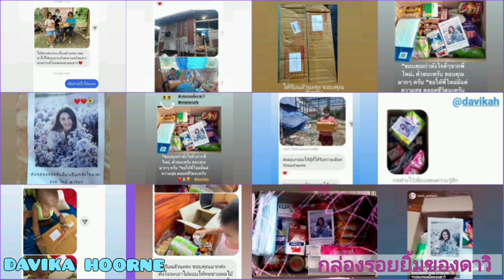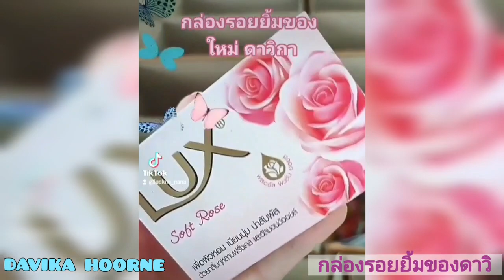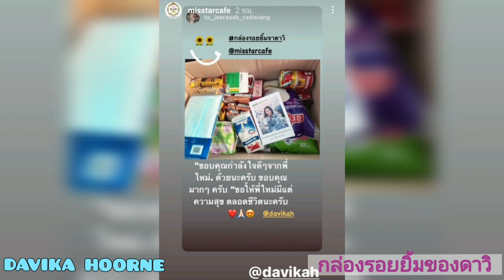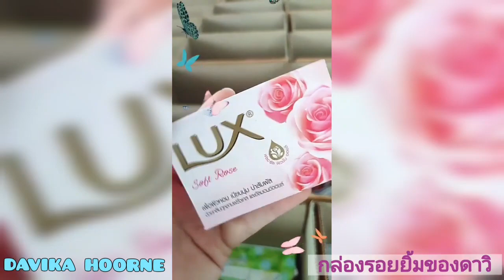"ใหม่ ดาวิกา" ส่ง☺️กล่องรอยยิ้มของดาวิ☺️ ช่วยประชาชนผู้ได้รับกระทบจากโควิด-19